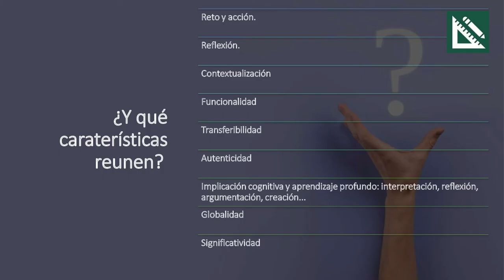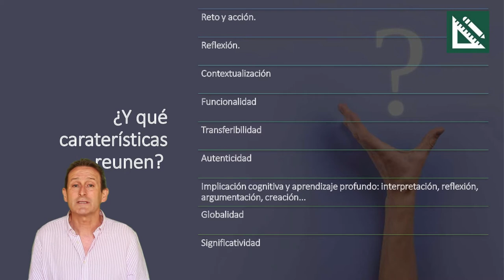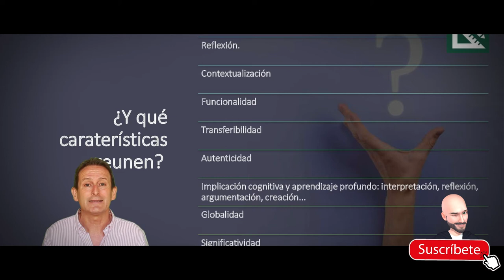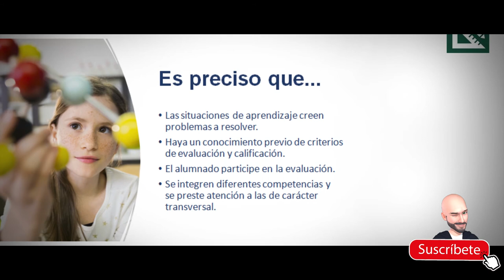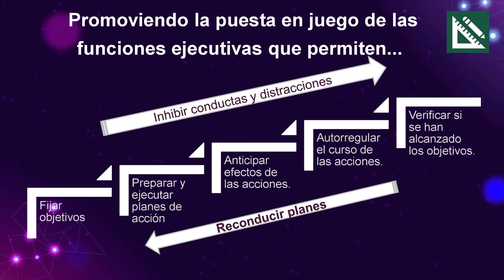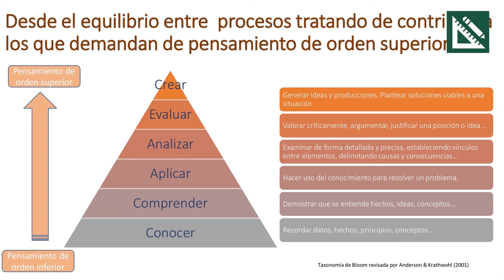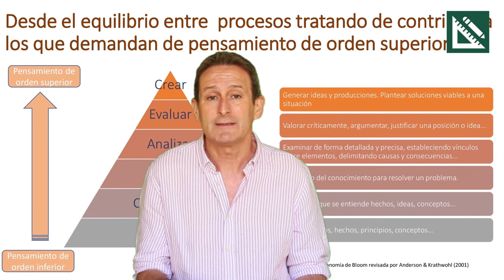7. Las situaciones de aprendizaje